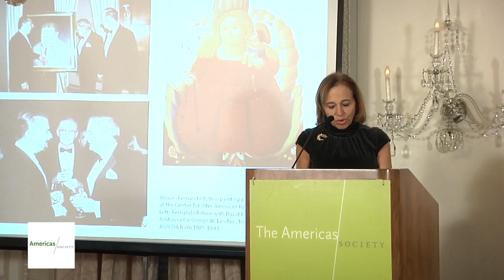Book Launch - Circus: Paintings and Works on Paper by Fernando Botero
On October 21, Americas Society hosted the launch of Fernando Botero's book Circus: Paintings and Works on Paper. Inspired by a traveling circus he encountered in a small Mexican town on the Pacific coast, Fernando Botero uses bright colors and unexpected movement to celebrate the poetry of the circus in Circus: Paintings and Works on Paper. This latest title marks the first time the complete circus series has ever been published together as a collection and represents all of the esteemed artist's work on one of his favorite subjects.

Botero was interviewed by Gina Tarver, assistant professor of art history at Texas State University. A book signing session followed the presentation.